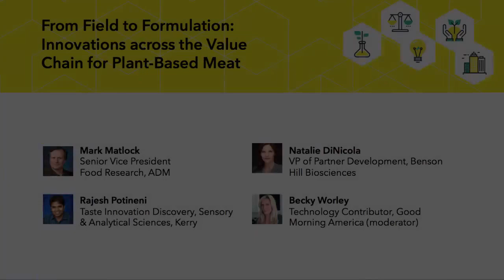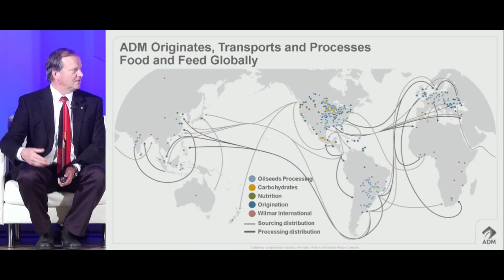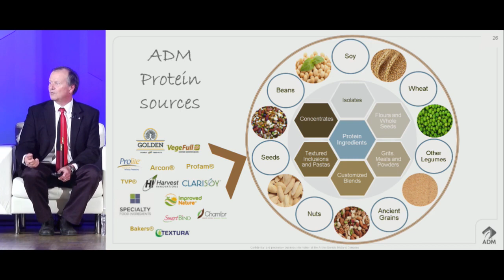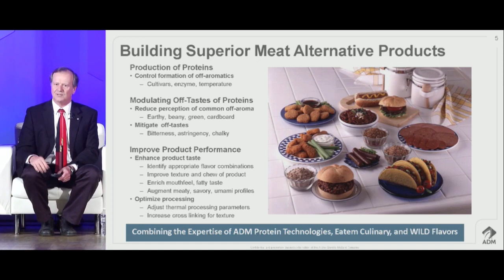From Field to Formulation: Innovations Across the Value Chain for Plant-Based Meat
Leaders from start-ups and industry partners discuss innovation opportunities for the raw materials that underpin all plant-based meat, from optimized crop strains to more advanced ingredients inspired by biological pathways.

- Mark Matlock, ADM
- Rajesh Potineni, Kerry
- Natalie DiNicola, Benson Hill Biosystems
- Becky Worley, Good Morning America (moderator)

About The Good Food Institute:
GFI works with the scientists, entrepreneurs, investors, policymakers, and companies accelerating the growth of plant-based meat and clean meat — two promising food technologies that will allow us to feed almost 10 billion people by 2050. and sign-up for updates on the annual gathering of the key players in this space

Resources
Free online course exploring the science behind plant-based and clean meat